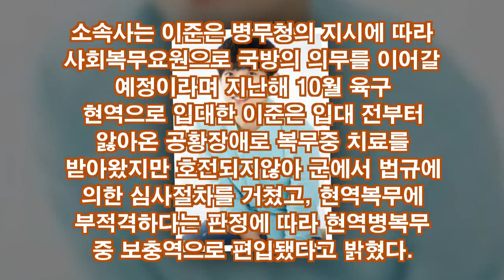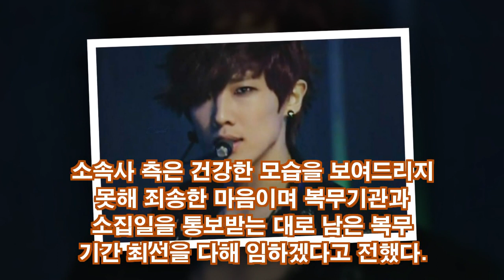이준, 현역복무부적합..→사회복무요원 대체복무....